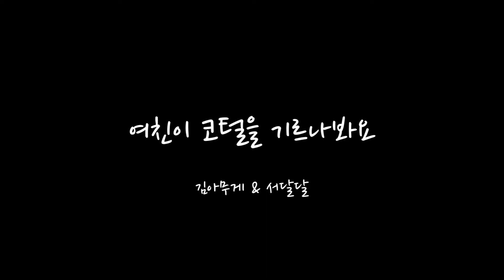김아무게&서달달 - 여친이 코털을 기르나봐요(라이브+가사)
진짜 라이브 영상!